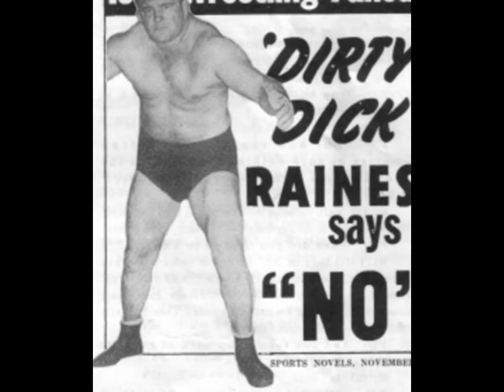RIP Dead Wrestlers: Charles Raines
Dirty Dick Raines

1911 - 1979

Undisclosed Illness (68)